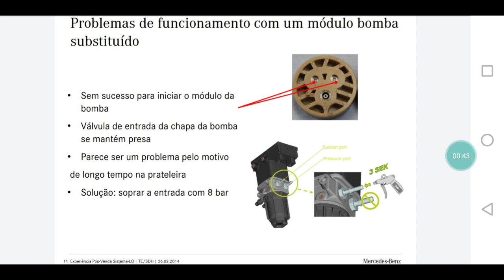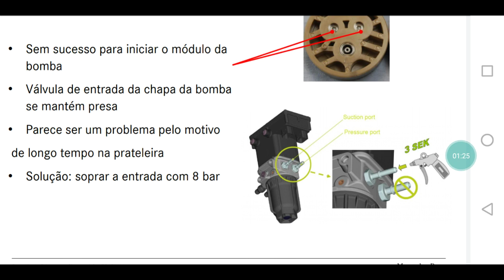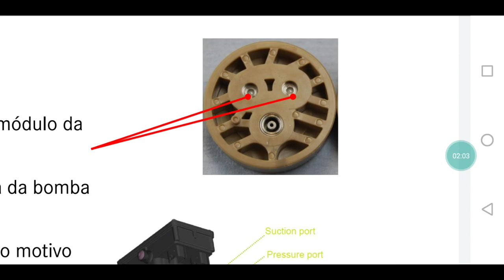Arla Novo Mercedes Benz dica. Fácil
cursodearla32mercedesbenzesque.club.hotmart.com.club.hotmart.com